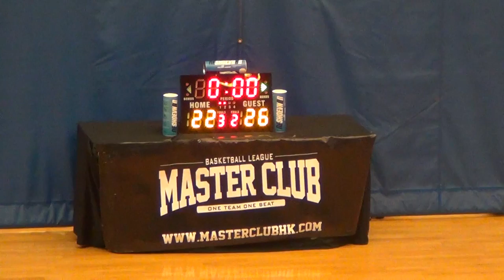15MAY16 皇雀會 vs Velocity Q2